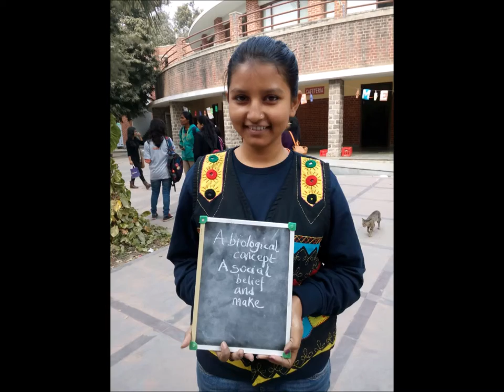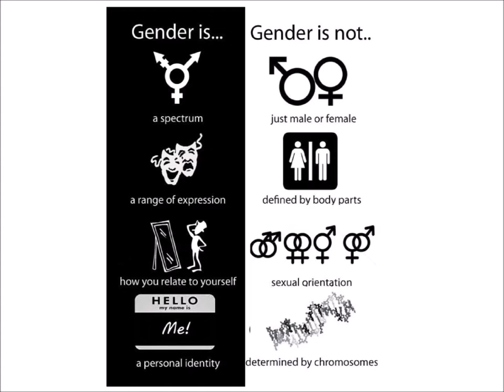Yeh Gender kya Hai (What is Gender)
This is a Kriti team presentation and independently produced in solidarity with the One Billion Rising 2016.

The video is the outcome of Kriti team's participation at the Gender Mela organised by Miranda House in collaboration with many civil society organisations and NGOs (MenEngage, CHSJ) during 11-13 February 2016.

The Kriti team volunteers Renny, Rajat and Prajesh made this come together as they held fort at an all-girls college event with so much energy and commitment. This is what sensitive and engendered young men are all about! They were supported by a student volunteer from Miranda House.